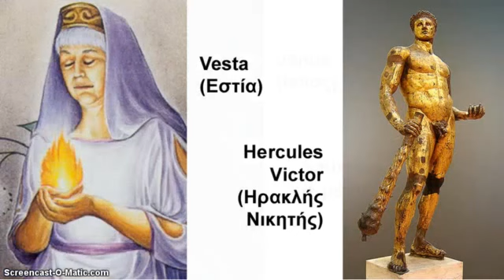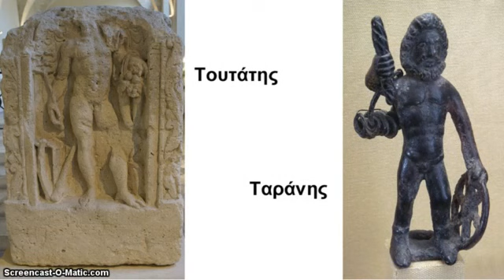Οι Ευρωπαϊκές προχριστιανικές θρησκείες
Μπορείτε να κατεβάσετε ελεύθερα την «Ιστορία των θρησκειών» σε μορφή εικονογραφημένου βιβλίου από τη διεύθυνση